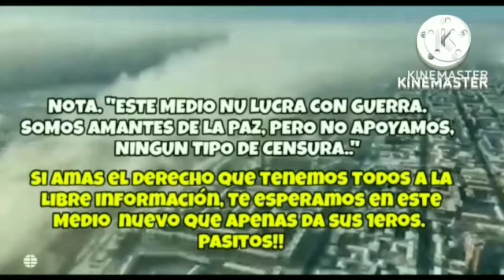💪💥ÚLTIMA HORA : SIN MENTIRAS : RUSIA PREPARA ESTOCADA FINAL Ucrania vs RUSIA GUERRA NOTICIA 2022 OTA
≠sinmentiras Rusia y ucrania lo ultimo en vivo, rusia vs ucrania guerra explicacion, rusia invade ucrania 2022, rusia vs otan, rusia ucrania lo ultimo, rusia ucrania ultimas noticias, otan vs rusia, eeuu rusia se declaran guerra, eeuu rusia 2022, eeu

💪💥ÚLTIMA HORA : SIN MENTIRAS : RUSIA ASÍ COBRO VENGANZA Ucrania vs RUSIA GUERRA NOTICIA 2022 OTAn